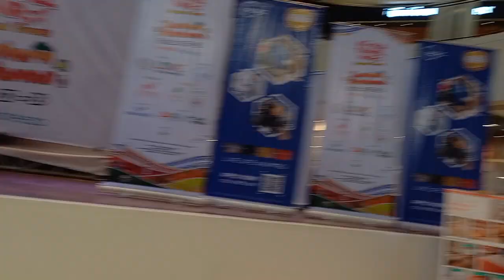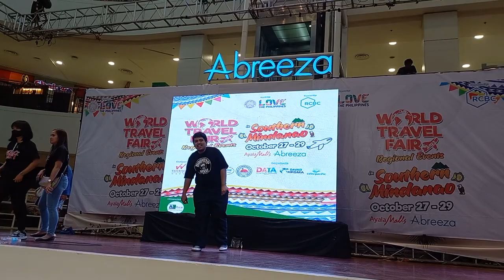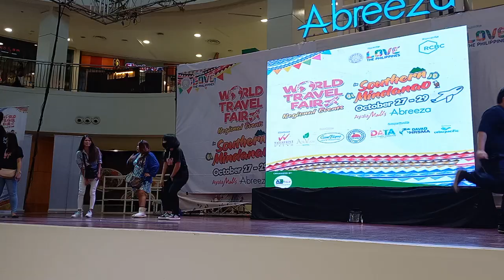boduts pa more.abreeza mall davao city